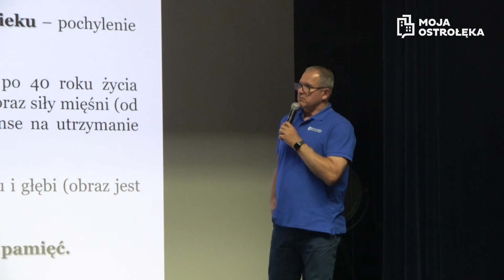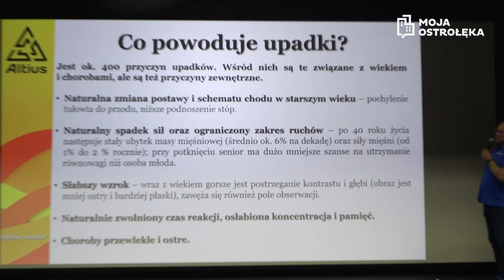Ostrołękę odwiedził Rafał Kubacki